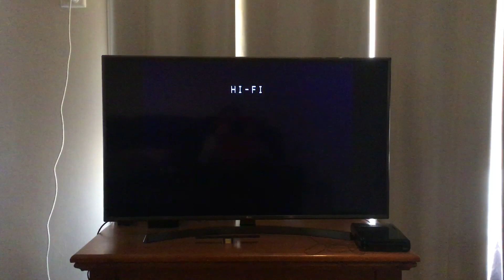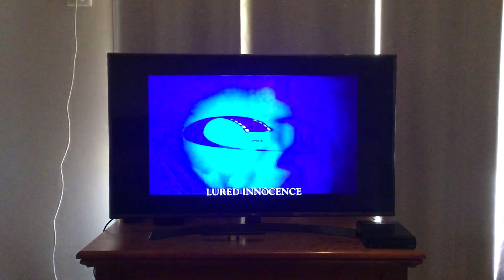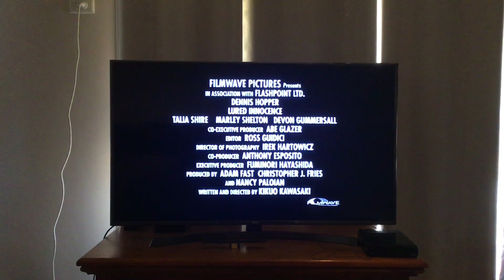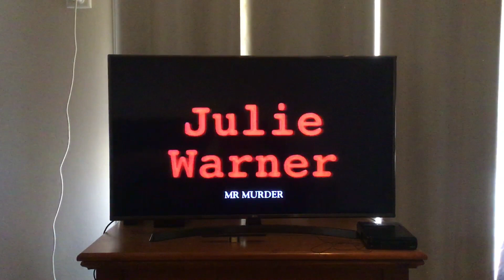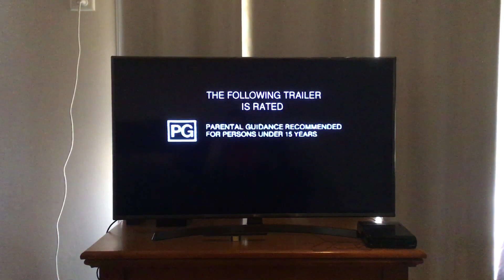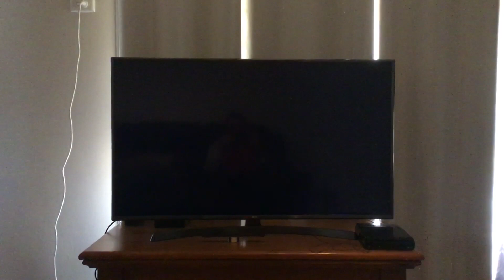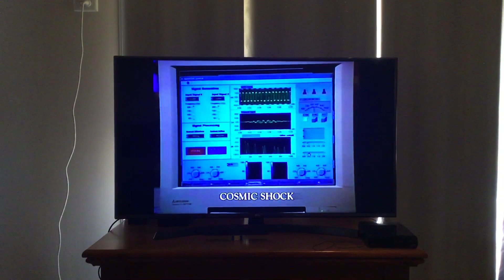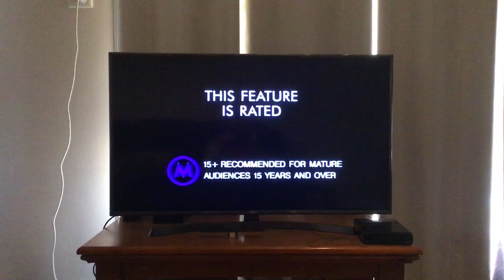Opening to Hijack 1999 VHS (Australia)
I don’t know exactly where in 1999 this video was released. Feel free to shout out if you do know the exact release date or if I made a mistake with the release year.

I would like to warn out that this VHS opening contains the F word. (It’s a certain 4 letter word that can’t be used in PG rated films)

Here’s the order:
1. RocVale Film warning screen (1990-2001)
2. RocVale Film logo (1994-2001)
3. RocVale Previews logo (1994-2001)
4. The Following Trailers are Rated M15+ screen
5. Lured Innocence trailer
6. Mr Murder trailer
7. One Hot Summer Night trailer
8. The Following Trailer is Rated PG screen
9. Cosmic Shock trailer
10. RocVale Film logo (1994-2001) (again)
11. RocVale Presents logo (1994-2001)
12. This Feature is Rated M15+